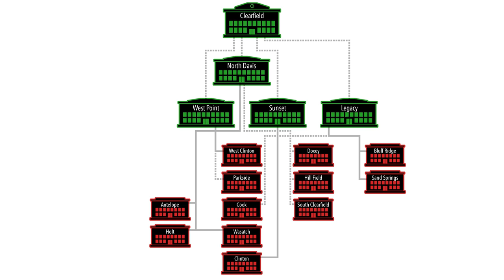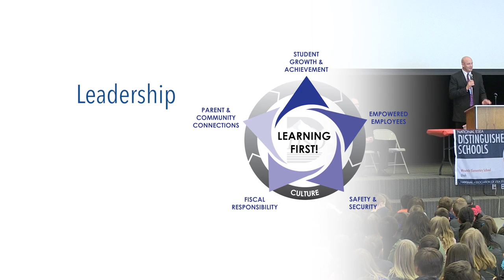Accreditation Overview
This video give an overview of the accreditation process.